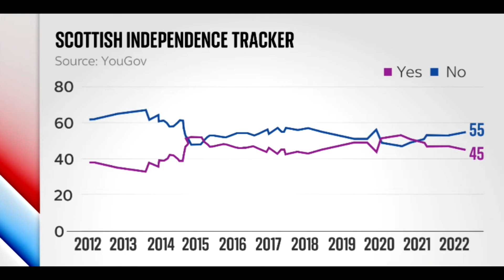Nicola Sturgeon says Liz Truss & the Tories are Gerrymandering the vote on Scottish Independence.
NICOLA Sturgeon has said that Liz Truss’s plans to block a second
independence referendum are a “sign of fundamental weakness”.

Both Tory leadership candidates have ruled out granting a referendum as the Scottish Parliament
continues its legal battle with the UK Government for the right to hold indyref2.

The hearing regarding whether the Scottish Parliament can legislate
for a second referendum will take place on October 11 and 12.

The First Minister said: “Whether Scotland has a referendum,
whether Scotland does or does not vote to be independent,
it really shouldn’t be up to any UK prime minister,
actually it shouldn’t be up to a first minister either.

“This is about a fundamental principle of democracy.
Now there is going to be a Supreme Court hearing in October, next month,
that will look at whether or not the Scottish Parliament has the legal ability
to legislate for a referendum regardless of what a UK prime minister says.

I hope the outcome of that will be positive but of course that is a matter for the court.

 The First Minister continued: “What cannot be escaped here, you know whatever
Liz Truss or any prime minister says is the democratic aspirations of the people of Scotland.

“You say I want to have a referendum next year, I do,
but that was the basis on which I was elected last year.

“There is a democratic mandate and my message to Liz Truss is not to say
I think I can persuade her to support independence,
she is opposed to independence, she’s entitled to have that view.

“But make the case for the continuation of the Union,
I will make the case for independence and let the Scottish people decide.”